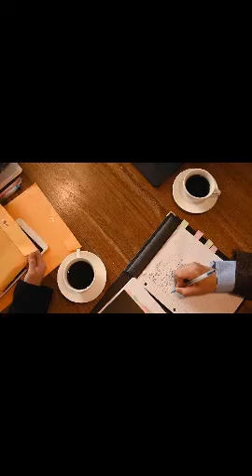Collins law firm